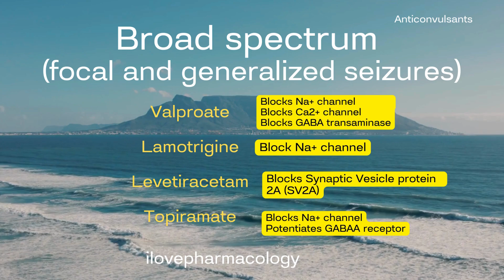Anticonvulsants and its Mechanism in 30 sec...... Ready Study Go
Channel publishes videos on 'PHARMACOLOGY' concepts